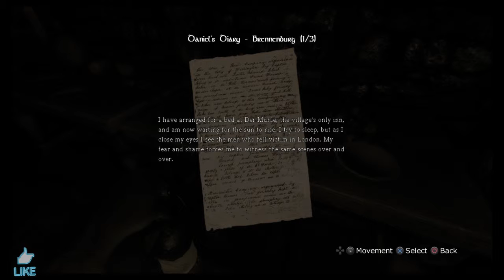Amnesia - Boxes saved my life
Warning! contains way too much strong language - previous confrontation that was not streamed live